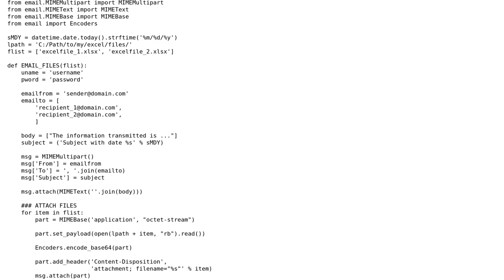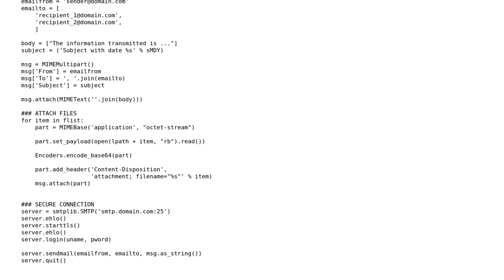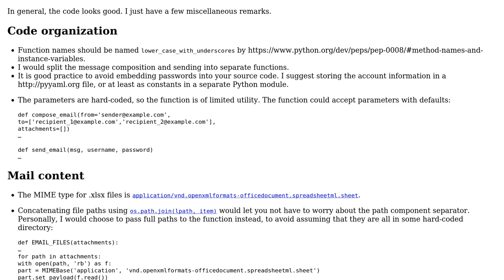Code Review: Attach list of files and email using secure connection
With thanks & praise to God, and with thanks to the many people who have made this project possible! You are responsible for your own actions.